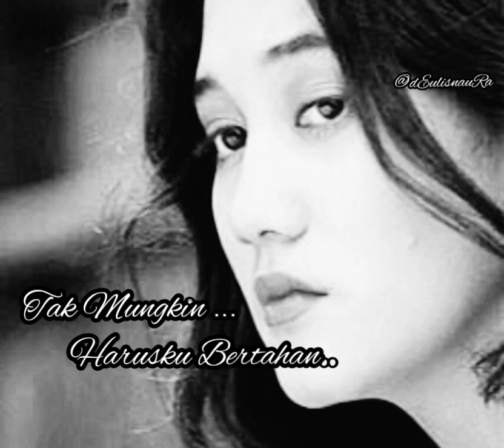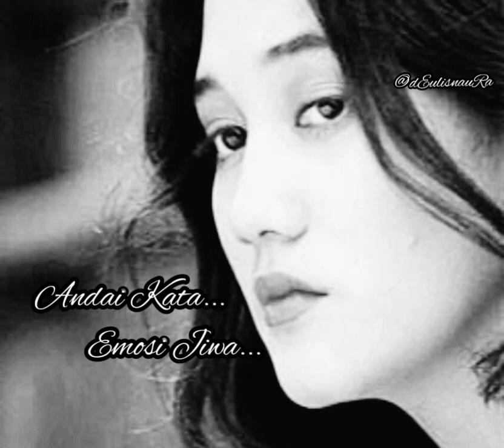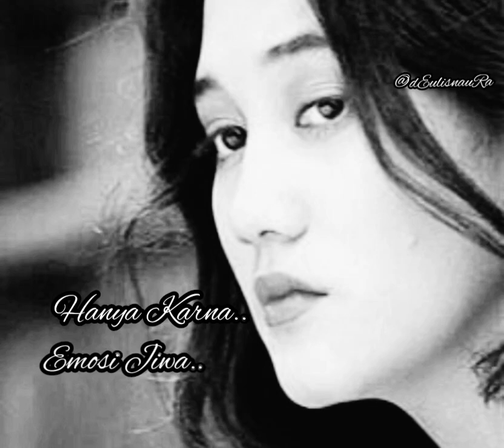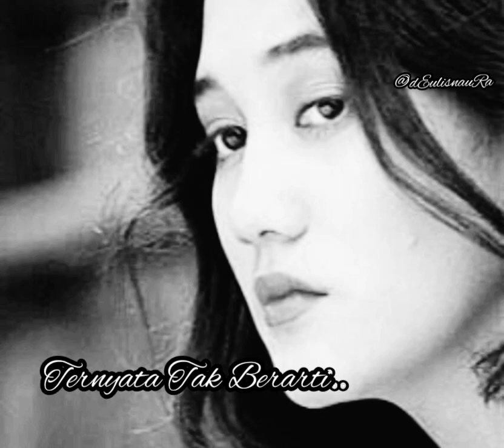Nike Ardilla Cintaku Suci (lirik)